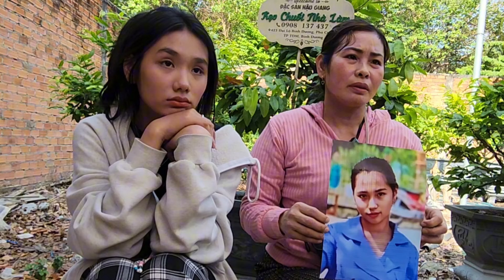Thiếu nữ xinh đẹp 14 tuổi sống với ngoại từ bé Ba thì không biết mặt mẹ thì đi lấy chồng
Dì Năm đi tìm cháu  Muội 14 tuổi sống với ngoại từ bé Ba thì không biết mặt mẹ đi lấy chồng